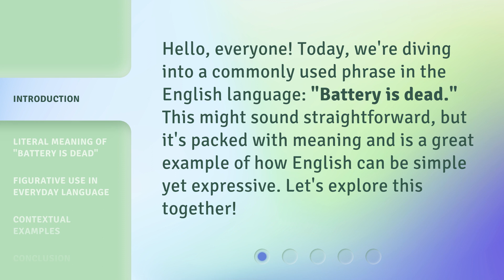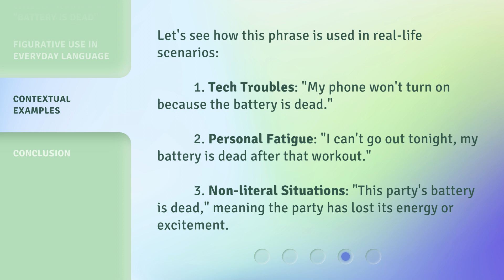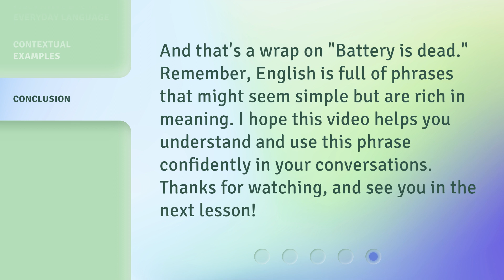Understanding the Phrase "Battery is Dead"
Demystifying the Phrase: Battery is Dead • Unravel the mystery behind the common phrase 'Battery is Dead' and gain a clear understanding of what it truly means. Discover the reasons behind battery failure and learn essential tips to prevent it. Don't let your battery leave you stranded - watch now!

00:00 • Introduction - Understanding the Phrase "Battery is Dead"
00:27 • Literal Meaning of "Battery is Dead"
00:57 • Figurative Use in Everyday Language
01:21 • Contextual Examples